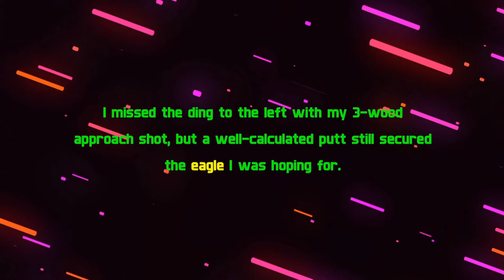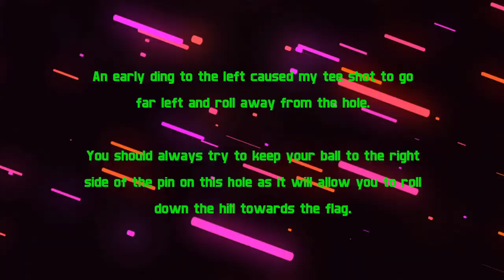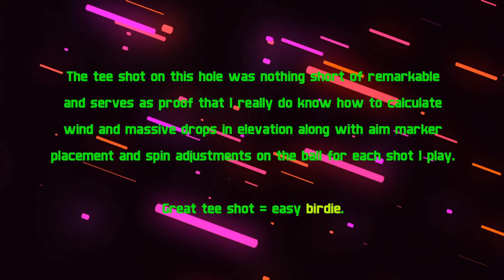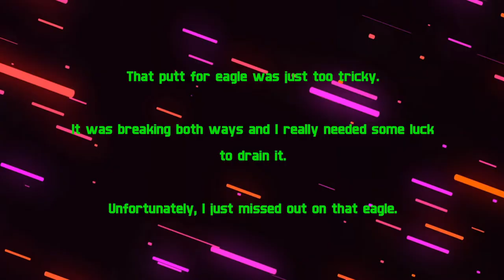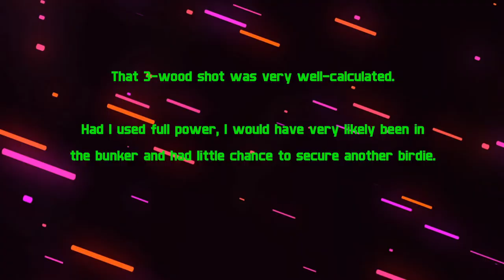WGT Golf. Fools' Day RUSH Showdown. FINAL Round. All 9 holes. Finished on -8.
WGT Golf. A missed eagle and birdie chance cost me a podium finish. Currently holding 5th position at -8 on the leaderboard.